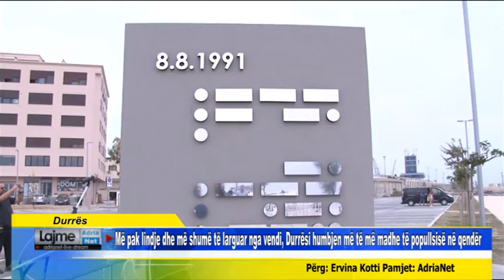Më pak lindje dhe shumë të larguar nga vendi, Durrësi humbjen më të më madhe të popullsisë në qendër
Durrës   Më pak lindje dhe më shumë të larguar nga vendi, Durrësi humbjen më të më madhe të popullsisë në qendër